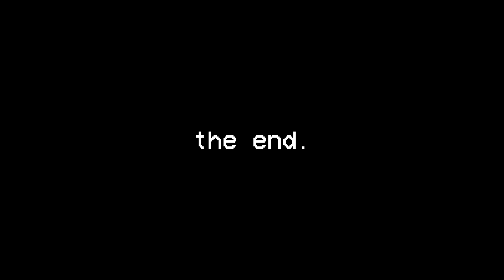Ennui HC: Going Under (Highlights)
A few days ago I stumbled upon Stratos footage from a scrapped Ennui HC season from 2021. Until now, I believed this season to be mostly lost media, so I decided to edit together some minor highlights of this. I won't lie and say that I put a lot of effort into this, cause I mainly just wanted to show off some good moments from this mostly average season, but I hope you enjoy it for what it is regardless.

-=- Starring -=-
Ennui (Host)
British (Regular)
Strato (Guest)
Lumen (Guest)
Avery (Guest)
Penguin (Guest)
Yhouse (Regular)
Null (Regular)